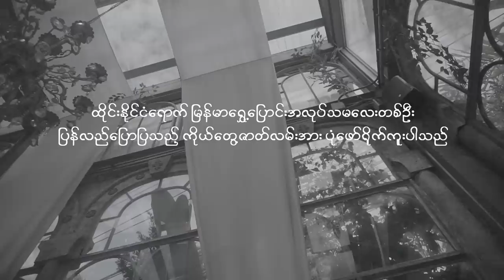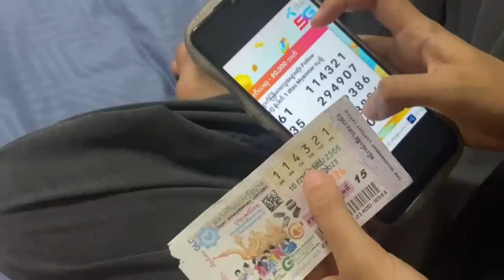သစ်ပင်စောင့်နတ်သမီးအစ်မတော်ဖိဆောင်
ထိုင်းနိုင်ငံကအလုပ်သမားအမျိုးသမီးတစ်ယောက်ရဲ့
ကိုယ်တွေ့ဇာတ်လမ်းကိုအခြေခံပြီးဇာတ်လမ်းပုံဖော်
ရိုက်ကူးထားတာဖြစ်ပါတယ်။